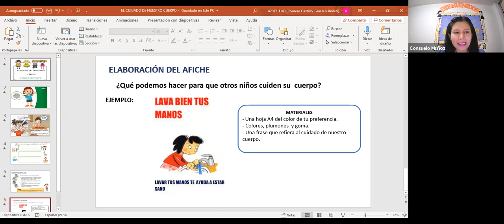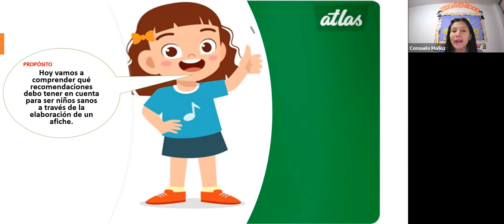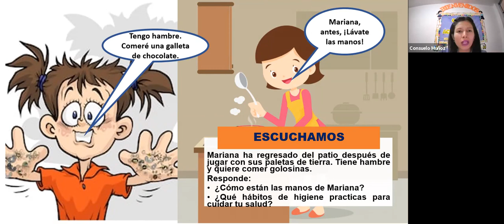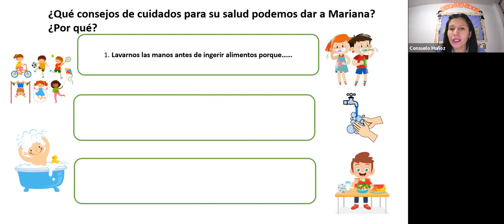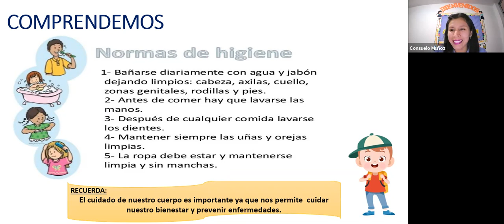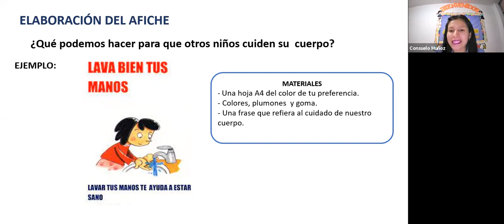Cuidado de nuestro cuerpo Area Ciencia y Tecnologia 1er grado Primaria